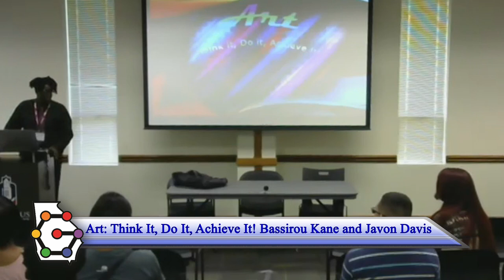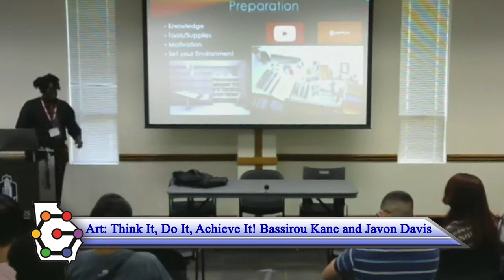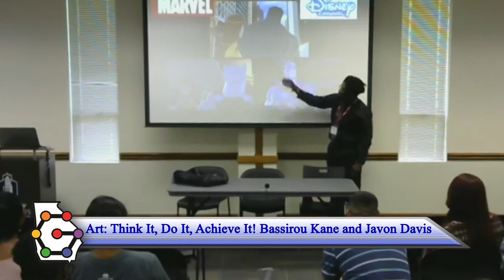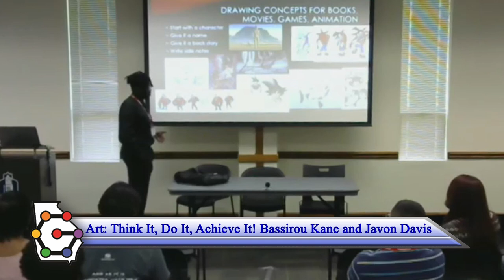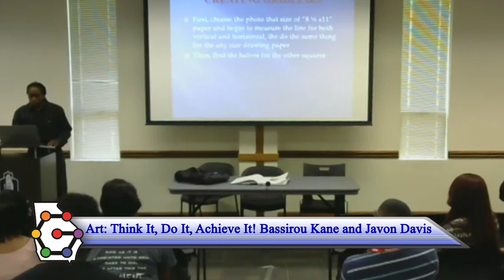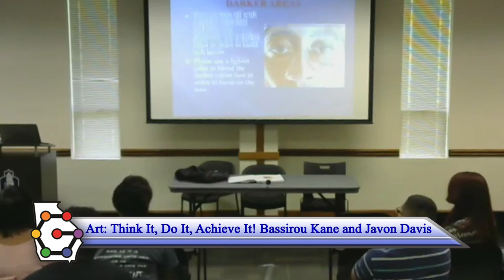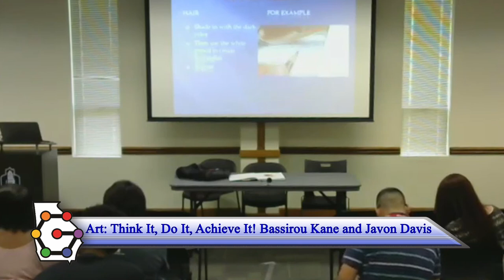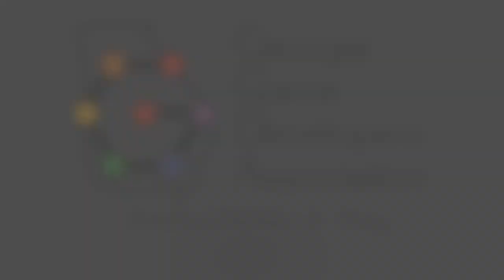CIMFest 2017: Art! Think It, Do It, Achieve It!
These presentation focuses on helping artists bring ideas to life - or at least to their games. Learn basic illustrative processes to make that idea more realized.

With Bassirou Kane and Javon Davis